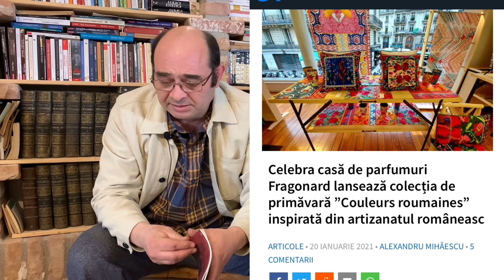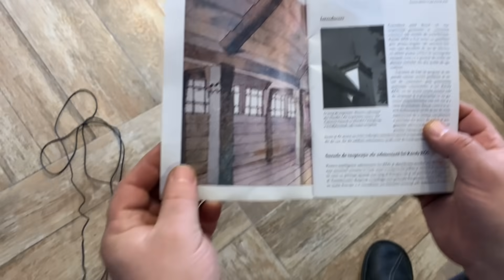“Mai spurcat decât boala e sentimentul că suntem proști”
🔸SUSȚINE - Poți susține jurnalismul independent

Toți au fost aleși de oameni, nu i-au pus extratereștrii.

Și parcă e un iureș peste tot: autorități care se bâlbâie, conspiraționiști mai vocali ca niciodată, naționaliști din gura cărora imnul iese ca o lălăială...

Și totuși: mulți știu pe de rost cum ar trebui să fie țara asta, unde să investească, cum să se însănătoșească; dar: acei mulți s-au întrebat vreodată cum ar trebui să fie ei înșiși?